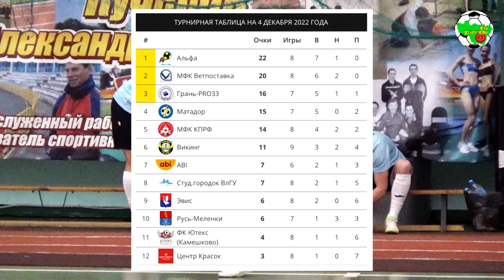Грань-PRO33 - Студгородок ВлГУ